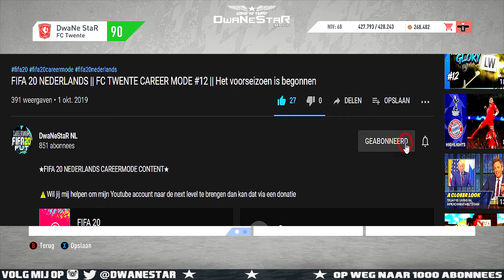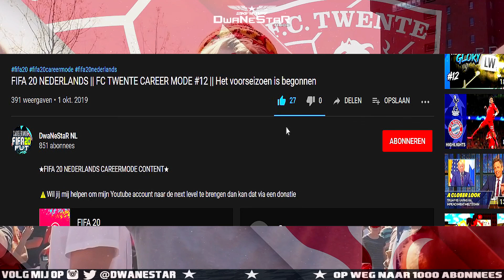FIFA 20 NEDERLANDS || FC TWENTE CAREER MODE AFL15 || De grootste blunder als coach 😭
★FIFA 20 CAREERMODE CONTENT★

⚠️Wil jij mij helpen om mijn Youtube account naar de next level te brengen dan kan dat via een donatie *Het is niet verplicht*
Vraag je ouders als je onder de 18 jaar bent*⚠️

☠Say no to Racisme☠
☠Stop pesten☠